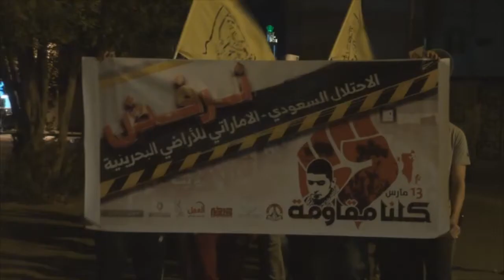مسيرة ثورية في سترة مهزة تضامناً مع أسيرات الثورة ودعماً لخيار مقاومة 2015\3\7 Bahrain